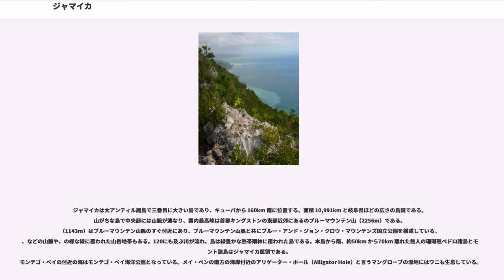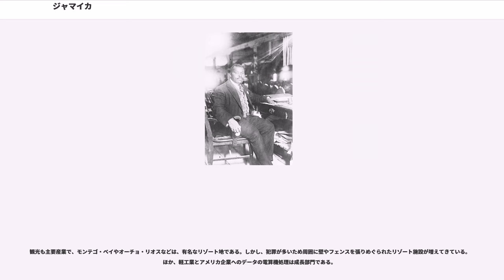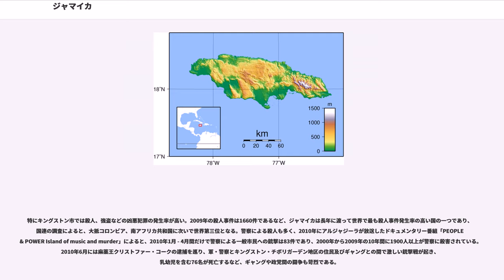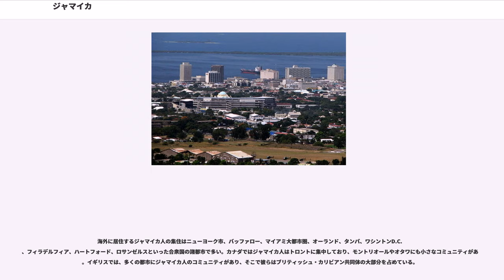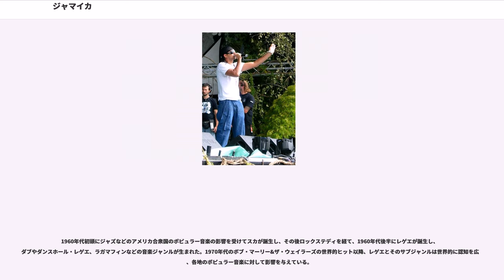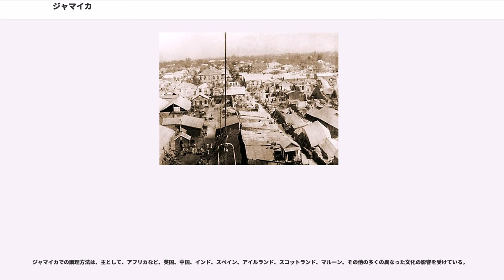ジャマイカ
ジャマイカ（ ）は、中央アメリカ、カリブ海の大アンティル諸島に位置する立憲君主制国家であり、英連邦王国の一国である。島国であり、北にはキューバとケイマン諸島が、東にはジャマイカ海峡を隔ててイスパニョーラ島に位置するハイチとドミニカ共和国が存在する。首都はキングストン。

イギリス連邦加盟国のひとつ。アメリカ、カナダに続き、アメリカ州で三番目に英語の話者が多い国でもある。

正式名称は、""（英語での発音はあえてカタカナ転記するならジャメイカに近い）。

日本語の表記は、ジャマイカ。

国名は、先住民だったアラワク人の言葉Xaymaca（ザイマカ）に因む。この言葉は、"木と水の地"あるいは"泉の地"を意味する。当初スペイン植民地となった際にスペイン語でJamaica（ハマイカ）と綴られ、後にイギリス植民地になると綴りは変えられずに読みだけが英語読みになり、Jamaica（ジャメイカ）と呼ばれるようになった。ジャマイカ英語ではJameeka、ジャマイカ・クレオール語ではJamieka、Jomieka、Jumiekaなどと呼ばれる。

ヨーロッパ人の到来する前のジャマイカには、南米のギアナ地方から渡ってきたとされるアラワク系のタイノ人や、カリブ人が存在していた。

1492年にクリストファー・コロンブスがアメリカ大陸を「発見」すると、多くのヨーロッパ人がジャマイカを訪れた。1494年にはコロンブス自身が第二回航海において、ジャマイカ島を「発見」した。その後1509年にスペイン領となった。スペインはこの地にサトウキビのプランテーションを設置して、アラワク族を容赦なく酷使したため、その数が著しく減少した。スペインは西アフリカから黒人奴隷の輸入によって労働力を確保した。

しかし1655年、イギリス護国卿オリヴァー・クロムウェルの命を受けてのイスパニョーラ島攻略に失敗したイギリス海軍提督ペン（アメリカ合衆国のペンシルベニア州を創設したウィリアム・ペンの父）と将軍が、残存兵力を率いてジャマイカに侵攻し、ほぼ無血でこの島を占領した。

1670年にによって正式にイギリス領になった。イギリスは港町ポートロイヤルを首府とし、ジャマイカにはイギリス海軍の司令部が置かれ、海賊や私掠船の母港となった。1692年ので町が倒壊したため、北のキングストンに首府が移った。さらにイギリスはジャマイカを拠点にしてカリブ海への影響力を強め、ミスキート族の王国、（現ニカラグア、ホンジュラス）や、英領ホンジュラス（現ベリーズ）がイギリス領になったのもジャマイカからの圧力のためであった。

黒人奴隷や逃亡黒人（）の反乱（1731年の第1次マルーン戦争、1795年の）は長い間続き、（の黒人奴隷）が蜂起した（1760年）なども起こり、ハイチ革命（1791年 - 1804年）の際にはトゥーサン・ルーヴェルチュールによるジャマイカ侵攻の可能性もあったが、結局は実行されなかった。ラテンアメリカ諸国の独立時にも白人支配層によってジャマイカが独立するような動きは存在しなかった。（1831年 - 1832年）はの成立に大きな影響を与えた。1865年には英国の支配に対する大規模な黒人の反乱が起き、総督エアは召喚されてジャマイカは英国の直轄領となった（ジャマイカ事件、）。

1938年にジャマイカ労働党（JLP）が設立され、1958年から1961年まで西インド連邦が樹立された。1959年にはイギリスから自治権を獲得し、1962年にイギリス連邦加盟国として独立（）。なお、独自の元首を持たず、イギリス国王を元首とした（英連邦王国）。その後、保守のジャマイカ労働党と非同盟・民主社会主義政党の人民国家党が交互に政権に携わっている。近年は親米路線を踏襲している。
政治体制はジャマイカ国王を国家元首とする立憲君主制。英連邦王国のため、ジャマイカ国王の地位は名目的にイギリス国王と同一人物となっており、首相の推薦に基づき国王が任命する総督がその権限を代行する。前首相ポーシャ・シンプソン＝ミラーは就任翌日の2012年1月6日、独立50周年である2012年中に独自の大統領を置き、共和制に移行する計画を発表した。

パトリック・アレン総督が国家元首を国王から非常勤の大統領に変更する憲法の修正を2016年4月16日までに議会に提案した。

議院内閣制のジャマイカでは、行政府の長たる首相が政治の実権を握る。総選挙の結果、下院で第一党となった政党の党首が総督によっ...